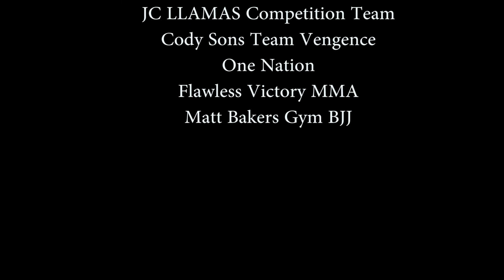NO LIMIT FIGHT PRESENTS - BAKERSFIELD FIGHT NIGHT! Promo Video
NO LIMIT FIGHT PRESENTS - BAKERSFIELD FIGHT NIGHT!
BEST OF THE BEST FIGHT SERIES 2
JUNE 17, 2017
WSM AUCTIONS 2701 AUTOMALL DRIVE  93313

BAKERSFIELD GYMS
80% FIGHT CARD ARE LOCAL FIGHTERS

ERIC NOLAN XTREME TAINING
JC LLAMAS COMPETITION TEAM
CODY SONS TEAM VENGENCE
ONE NATION